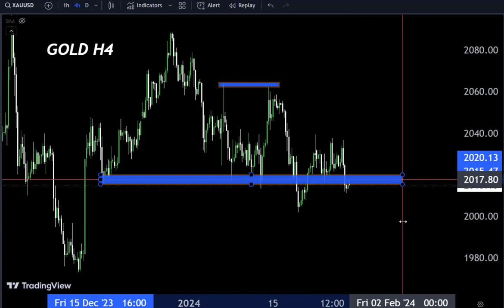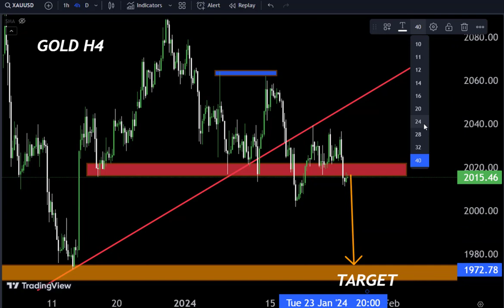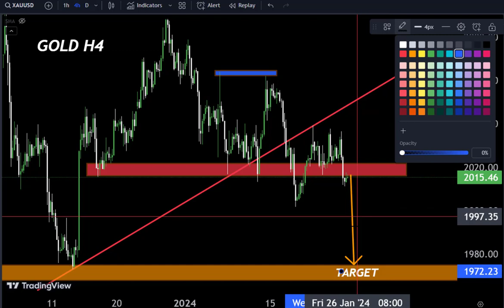GOLD Live Analysis 😎 Technical Analysis of today,Make money 💰